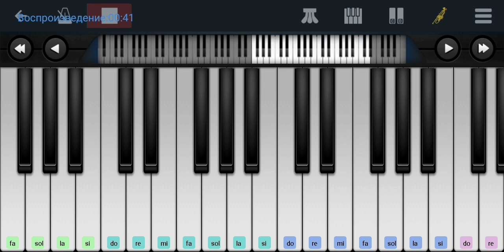🌌🌌🌌 Space music,,Поход"🌌🌌🌌 Эдуард Артемьев 🌌🌌🌌 mobile piano tutorial 👍👍